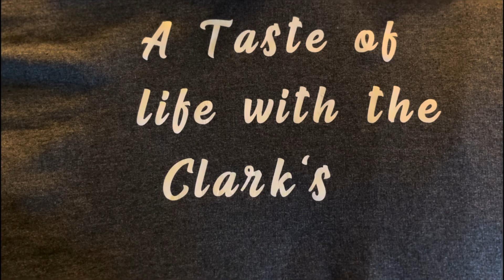Alone in the Dark Official Edward Trailer. Reaction